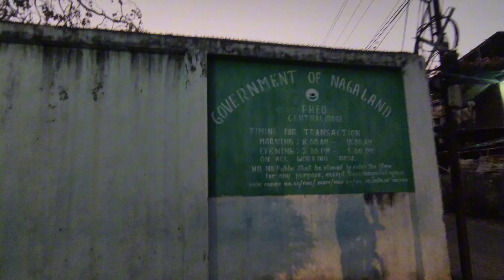ya kya hogaya yaar || Mera dost kaha gaya beech ma || hawk97rider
RAM RAM sabko
Hey friends, ARJUN R KURUP this side & thank alot for watching my videos. Please "LIKE" the video if you enjoyed watching or also "COMMENT" if want to Suggest something or Appreciate. you